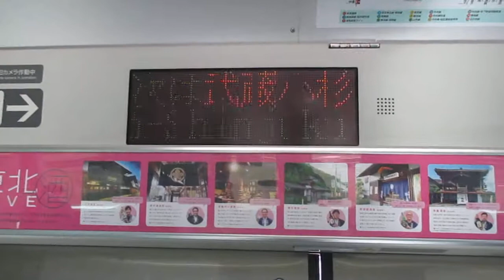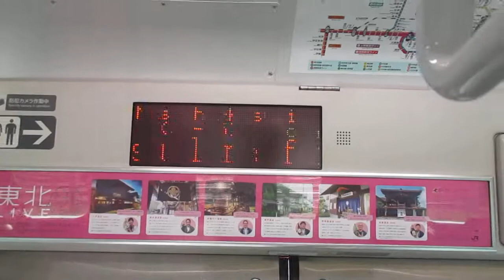【小田原～熊谷間快速運転、また来ました後ろ10両愛車！！】湘南新宿ライン高崎線直通特別快速高崎行きE231系近郊形S-28編成+K-01編成15両 武蔵小杉駅発車